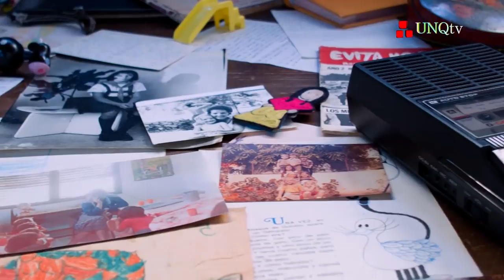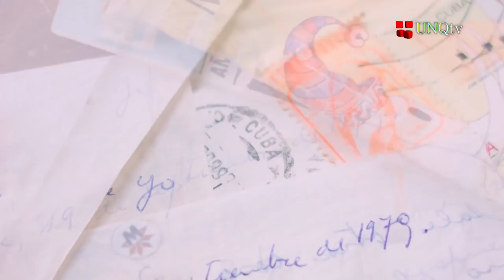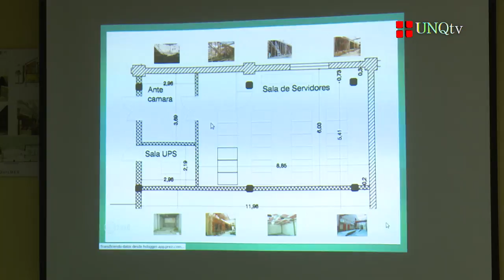Q.Noticias - Programa Nº 160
:: Presentación del Documental “La Guardería”

- Mg. Daniel González
Coordinador de Gestión Académica (UNQ)

- Virginia Croatto
Directora del Documental “La Guardería”

- Lic. Juan Ignacio Brardinelli
Integrante de la Agrupación de Graduados María Claudia Falcone (UNQ)

:: Inauguración del Centro de Procesamiento de Datos

Secretario General de la Universidad Nacional de Quilmes

- Alejandro Del Brocco
Dirección de Servicios Informáticos (UNQ)

- César Zacagnini
Miembro de  la Dirección de Servicios Informáticos (UNQ)

:: Conferencia sobre Políticas Sociales en CLACSO

Co Director del Centro de Desarrollo Territorial (UNQ)

- Mg. Carlos Fidel
Director del Centro de Desarrollo Territorial (UNQ)

- Dr. Enrique Valencia Lomelí
Profesor Investigador Titular de la Universidad de Guadalajara (México)